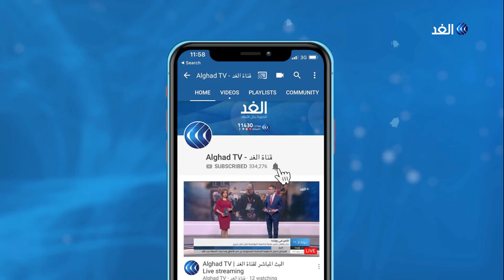باحث: لهذه الأسباب اتساع رقعة انتشار فيروس كورونا في القارة السمراء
أعلن وزير الصحة في جنوب إفريقيا زويلي مخيزي، أن وباء فيروس كورونا المستجد أودى بحياة شخصين بينما تجاوز عدد الإصابات المؤكدة الألف، في وقت بدأت البلاد تطبق إجراءات عزل لثلاثة أسابيع.
المزيد من التفاصيل يتحدث من القاهرة الباحث في الشؤون الإفريقية محمد عبد الواحد، مع الإعلامية هبة زعرور، عبر النشرة الإخبارية.